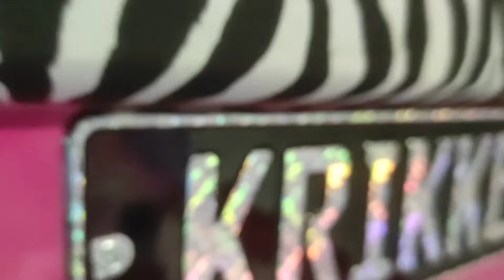Sostituzione scarico piatto doccia camper